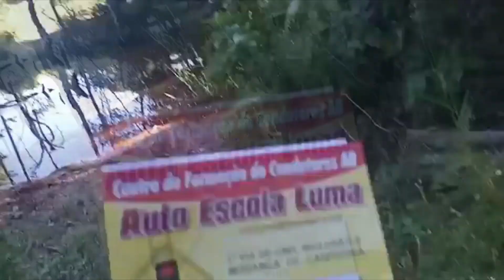AVE MISTERIOSA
Que ave é esta que tem um canto bonito?

Estamos juntos é nós parceiros(as)